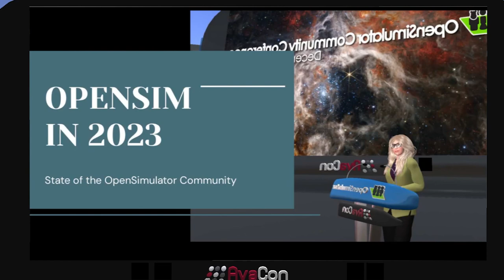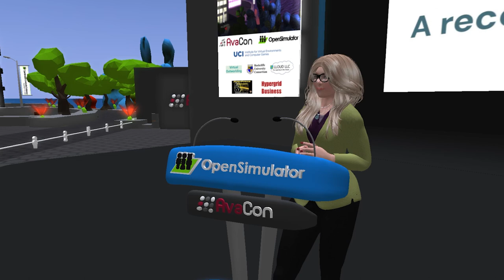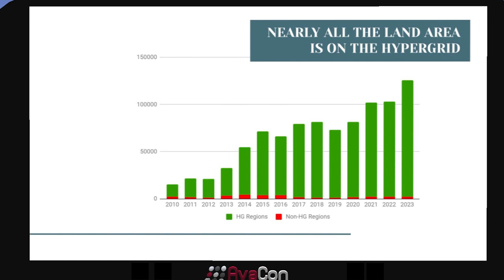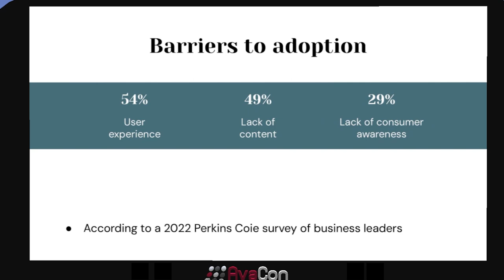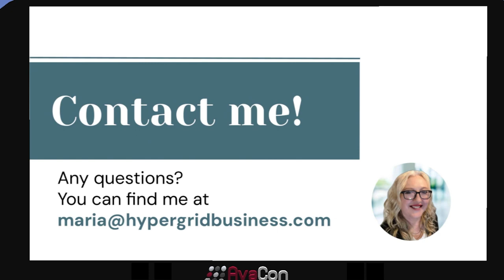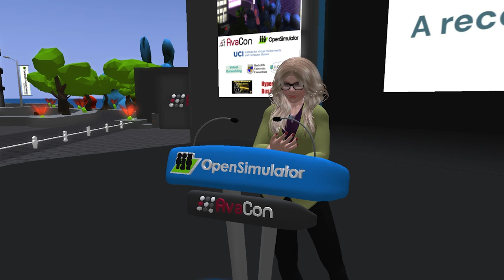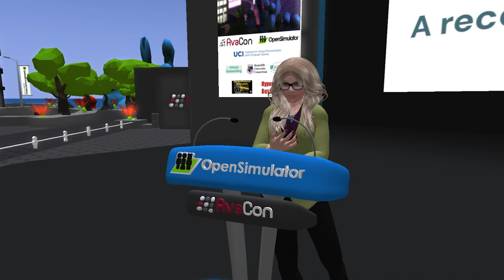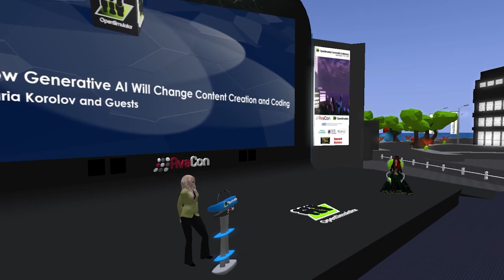OSCC23 day1 3:30 - State of the Metaverse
Presented by Maria Korolov

Going over the latest OpenSimulator growth and platform statistics with science fiction author, tech journalist, and Hypergrid Business editor Maria Korolov.